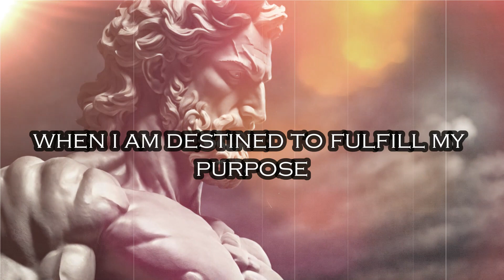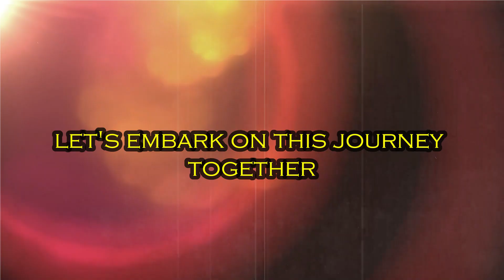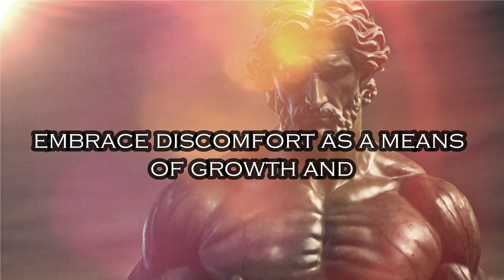How to Build a Stoic Morning Routine for a Resilient Mindset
In this video, we'll explore how to cultivate a resilient mindset through the practice of Stoicism. Discover powerful strategies to start your day with purpose, clarity, and inner strength. Learn how to incorporate Stoic principles into your morning routine to foster resilience and navigate life's challenges with grace. Whether you're new to Stoicism or a seasoned practitioner, this guide will help you build a morning ritual that empowers you to face each day with authenticity and resilience. Join us on this journey to cultivate a Stoic mindset and transform your mornings into a foundation for a resilient life. Let's embark on this path to a resilient mindset together!

STOIC BOOKS👇

Modern Books

⚫ How to Be a Stoic - Massimo Pigliucci
⚫ A Handbook for New Stoics - Massimo Pigliucci
⚫ Courage Is Calling - Ryan Holiday
⚫ The Daily Stoic - Ryan Holiday
⚫ The Obstacle Is the Way - Ryan Holiday
⚫ Lives of the Stoics - Ryan Holiday

Classical Books

⚫ Meditations - Marcus Aurelius
⚫ Discourses and Selected Writings - Epictetus
⚫ On the Shortness of Life - Seneca